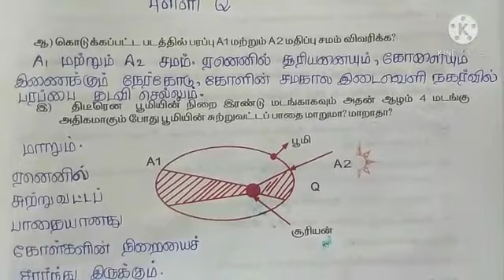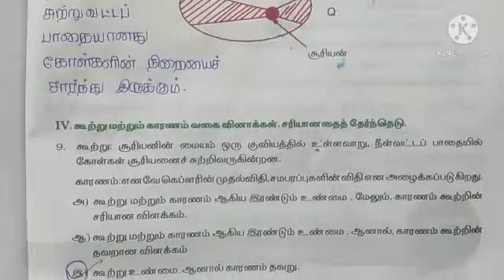9th std science worksheet : 9 | ஒன்பதாம் வகுப்பு அறிவியல் பயிற்சித்தாள்:9